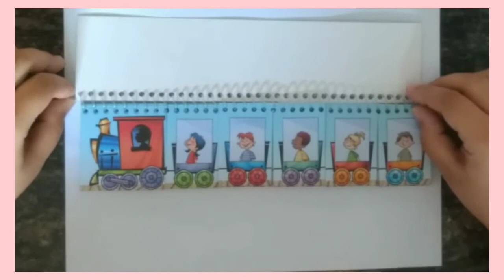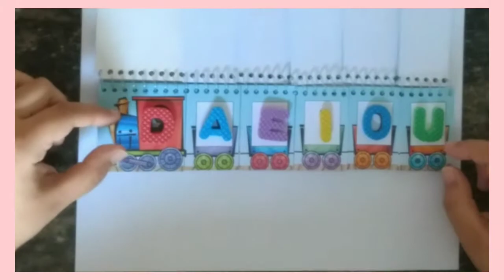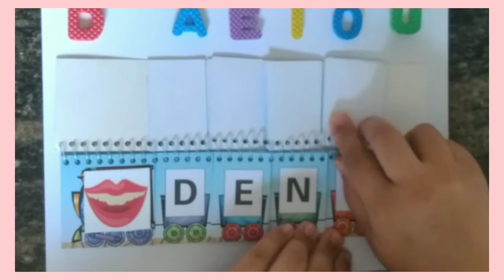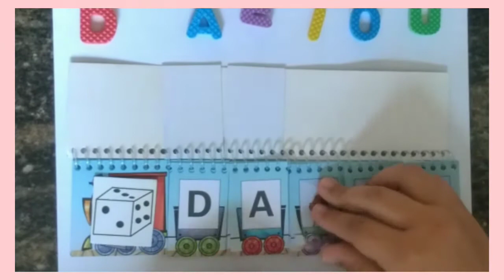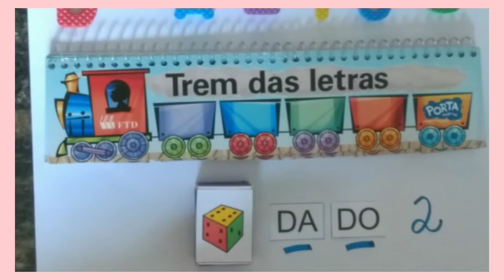Família Silábica "D" / TRENZINHO DAS LETRAS